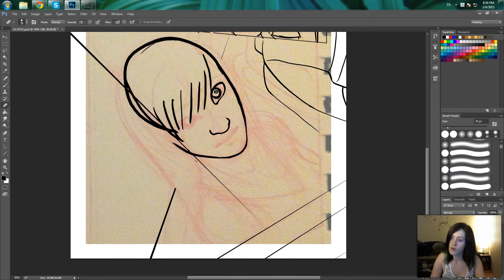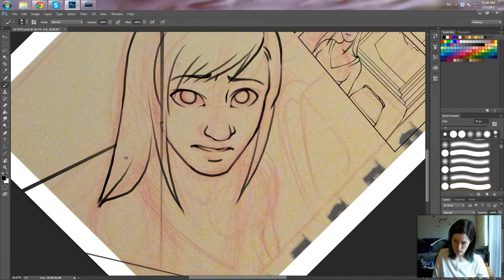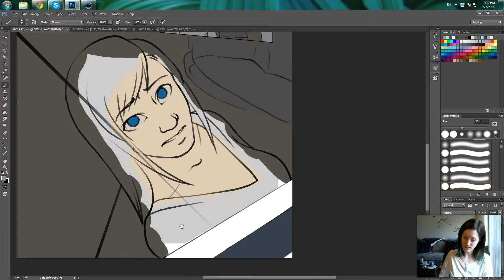GRAE Ch.1 Pg.21 - Time Lapse Comic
About time I upped this thing! Thank you all for your patience :D!

*Sigh*...another day done, without him.

A dialogue-less page...but there are actually people on the bus XD!!! Woot! I swear I'm going to be a pro at drawing buses once this comic is done...which could be a LOOOOONG time hahaha. I had a lot of fun this page even though I kinda whizzed through it. Thank you all so much for reading! Enjoy! I will see you all in two weeks with page 22!

This comic updates every other Saturday!
Interested in supporting it?
Want to read it in Japanese? Click here! 日本語で読みたい？このリンクを押して下さい！
Want to see a time lapse of how I paint these pages?